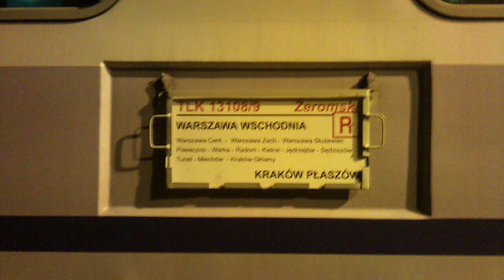Miechów Mix (2xRp1)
A oto efekt blisko dwugodzinnej wizyty na miechowskiej stacji:
1. EP09 z EIC Kościuszko
2. EN57-1086
3. ED72A-004
4. EP09 z EX Małopolska
5. TLK Żeromski
6. EP09 z EX Helena Modrzejewska
7. ET41 z Węglarkami
8. EP09 z EIC Krakus.